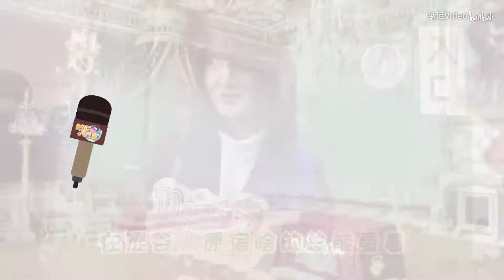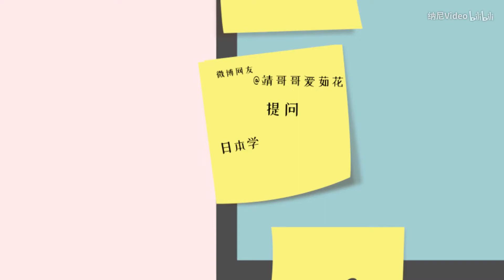为何日本少男少女拒绝lolita：买家秀的大型惨案现场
Lolita在发源地日本竟然被嫌弃？
路人吐槽三连：过气网红裙？！难道不是演出服？！太幼稚你几岁了？！
日本小哥当场放话：穿了就分手！